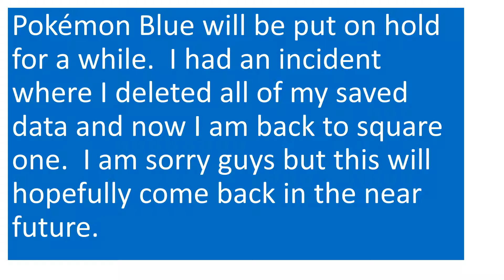Pokémon Blue on hold video 2 02 2017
this is a video to explain what happended to my Pokemon Blue  LP